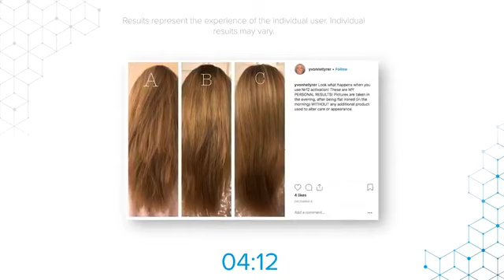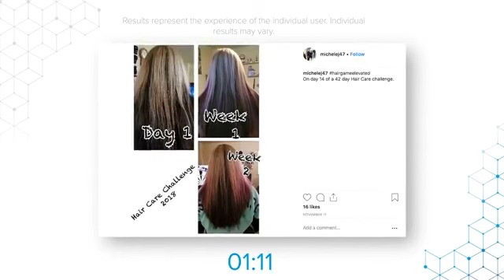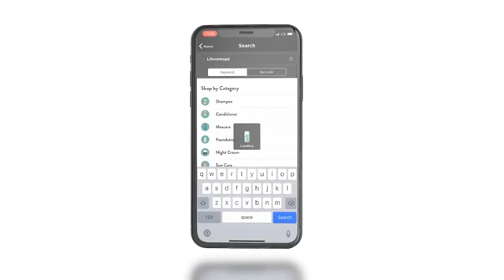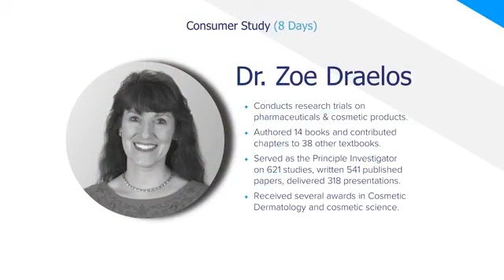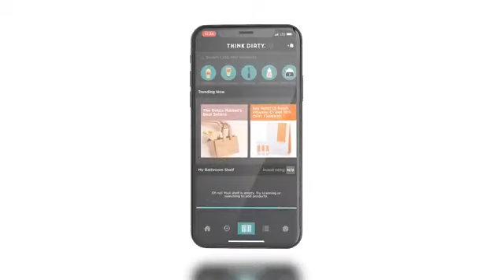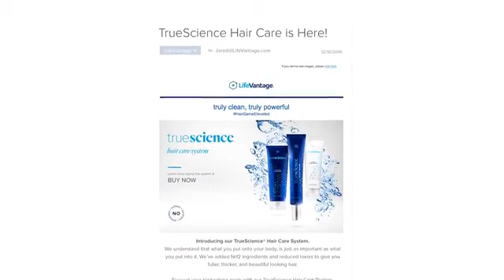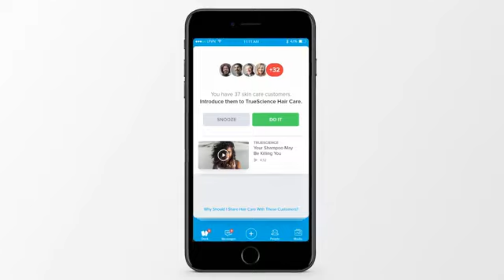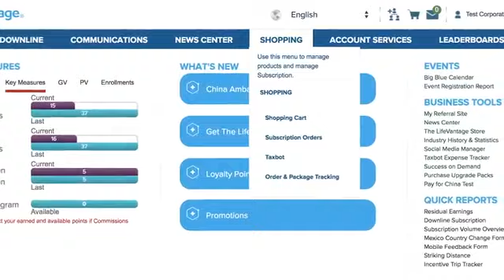Lifevantage TrueScience Hair Care Live Cyber Launch & Product Review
Lifevantage has done it again an exclusive science-based Nrft2 activated hair care system.  The TrueScience is the worlds first environmentally safe and green hair care system.   Rated below a number 3 on the think dirty app. (go

If you are looking for a hair care system that you can trust to be nontoxic, for you and your family you should take a look at this video.